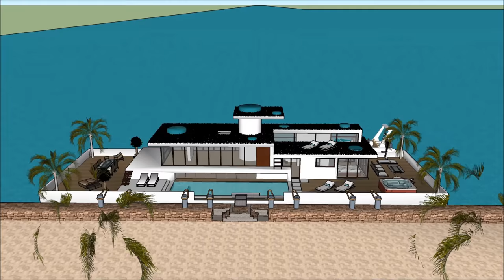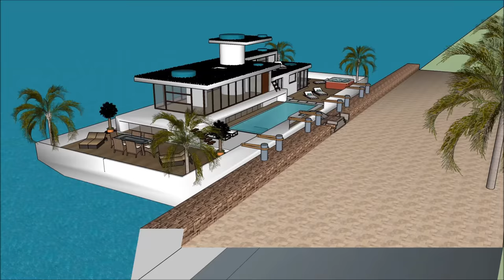Innovative Houseboat 船屋s in CHINA Guangzhou Macau Shenzhen renewing Houseboat 船屋ing as a basis for q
The Innovative Houseboat 船屋s in CHINA Guangzhou Macau Shenzhen renewing Houseboat 船屋ing as a basis for q is made to sustain quality of life:

The Innovative Houseboat 船屋s in CHINA Guangzhou Macau Shenzhen renewing Houseboat 船屋ing as a basis for q includes an Extravagant Barge Design ready for the extravagant user to rent the barge Houseboat

The Innovative Houseboat 船屋s in CHINA Guangzhou Macau Shenzhen renewing Houseboat 船屋ing as a basis for q has three level plans with basement underneath it, which consist all the facilities needed for the renter. The Houseboat Barge has a unique modern contemporary design with unique architectural features. It has its own lounge area with gorgeous view of the bay.